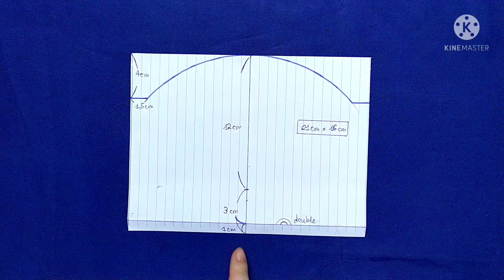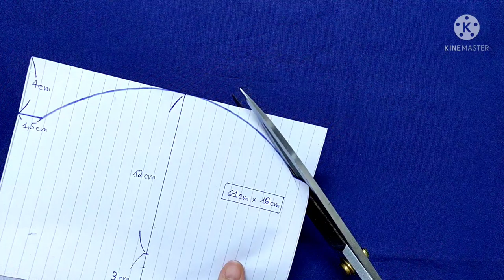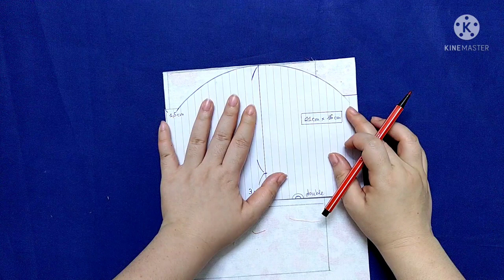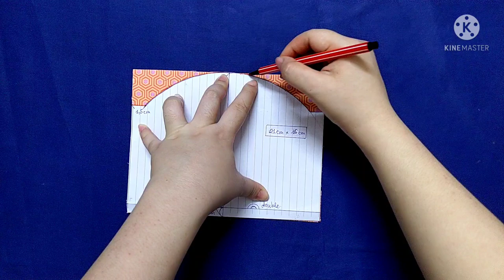How to make a zipper pouch | DIY sewing Curved Patch Pouches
I love sewing, I make step-by-step video tutorials for you. The sewing pattern is completely free. You can follow easily, trust me.